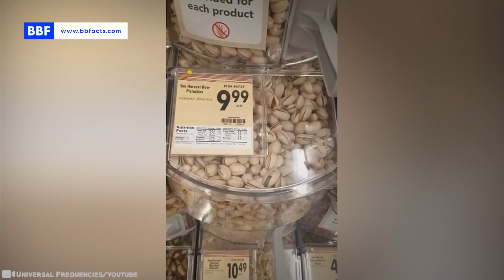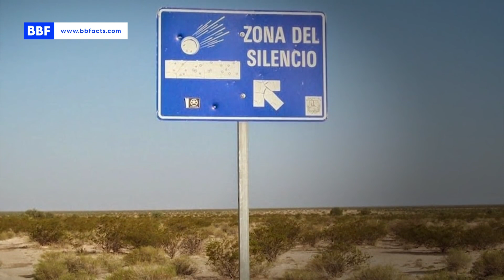15 Unbelievable Mysteries Science Still Can’t Explain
Science has made tremendous progress, but some events remain beyond explanation! In this video, we uncover 15 incredible mysteries that continue to baffle experts—from the world’s dirtiest man to glowing squirrels and strange ancient formations. Curious about unexplained phenomena? Dive into these mind-boggling mysteries with us!

Timestamps:
00:00 – Intro
00:31 – 15. World's Dirtiest Man – A Man Who Never Bathed for 65 Years
01:31– 14. Glowing Pink Squirrel – Squirrels That Glow in the Dark
02:28– 13. Chit Kaya Mystery – Ancient Cliff Carvings in Bulgaria
03:33– 12. Dwarf Giraffes – Tiny Giraffes Baffle Scientists
04:31  – 11. Space-Grown Cherry Trees – Space Seeds Grow at Warp Speed
05:25 – 10. The Man Who Lives Without Food or Water – Surviving 70 Years Without Eating
06:21– 9. The Blob – A Brainless Organism with Hundreds of Genders
07:18 – 8. Orcas Attacking Boats – Orcas Turn Aggressive on Fishing Boats
08:10 – 7. Thunderstorm Asthma – Storms Trigger Asthma Attacks
09:24 – 6. Magnetoreception – Animals with Built-in GPS
10:20– 5. Pine Mouth – A Metallic Taste After Eating Pine Nuts
11:30– 4. The Mandarin Man – Wakes Up Speaking Mandarin
12:21– 3. Humpback Whale Supergroups – Whales Form Massive Supergroups
13:35 – 2. Temple of Jupiter in Baalbek – The Enigma of Baalbek’s Ancient Temples
14:37 – 1. The Silent Zone – Mexico’s Bermuda Triangle